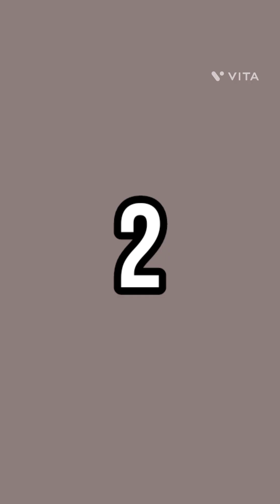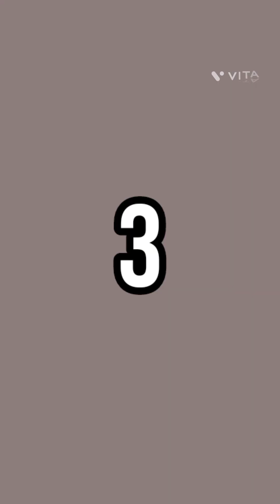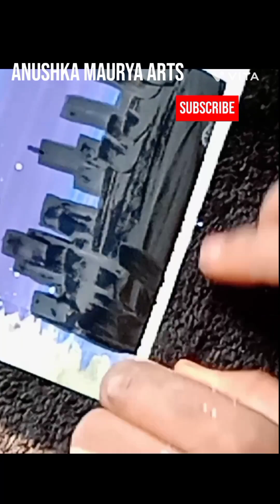4 creative painting art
Welcome to my drawing channel , and on this channel I always try to show the easiest way of drawing and painting
From here to improve your drawing painting skills .